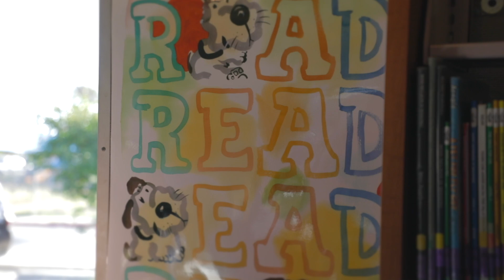Careers on Wheels at Sanchez Ochoa Elementary School